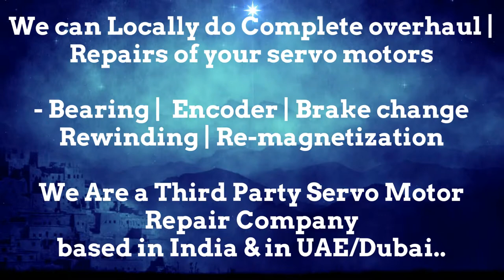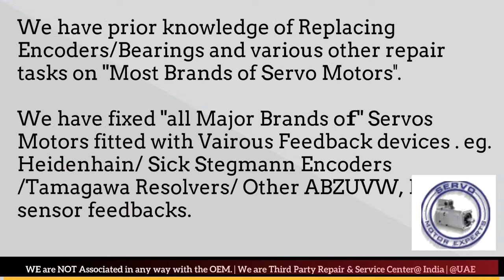Engel motor Dealer in New Servo Stock buy Dubai Encoder Resolver Angle Adjust Align UAE